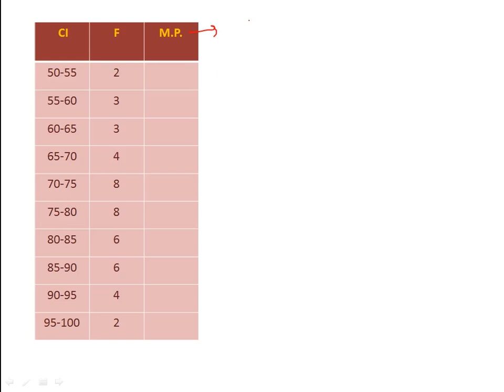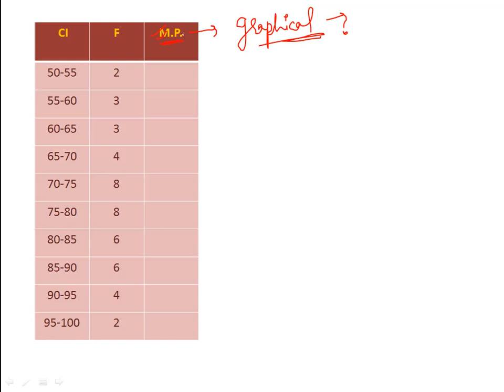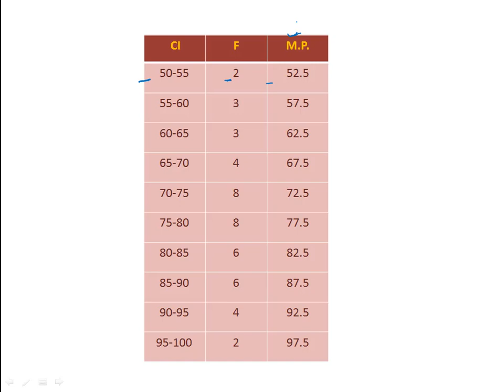Statistics 5, How to calculate Mid Point of Class intervals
In this video, you will find, how to calculate Mid Point (M.P.) of class intervals of a frequency distribution. There are two techniques are explained in this video to calculate mid-point.

Link of the previous video on-